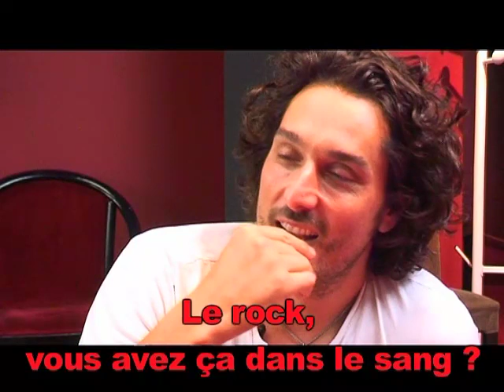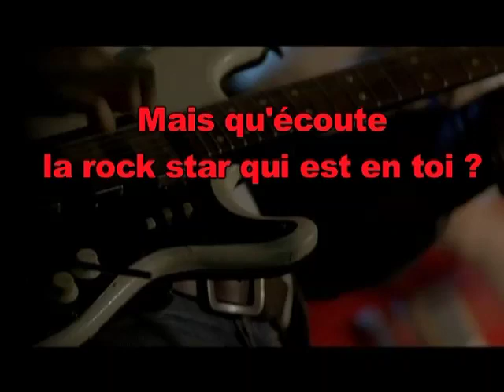Tel père, telle fille : Vincent Elbaz nous dit tout